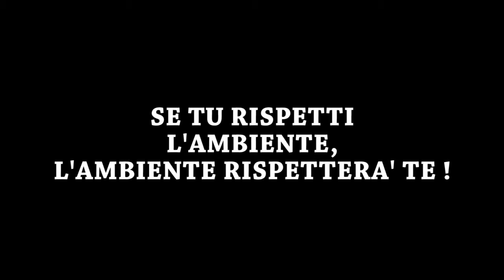01 Salvato Mirko